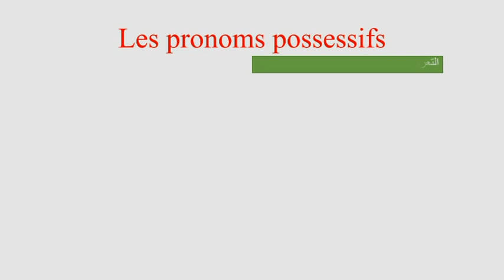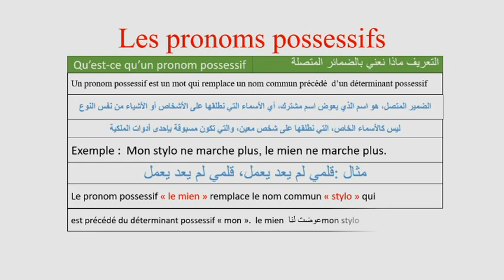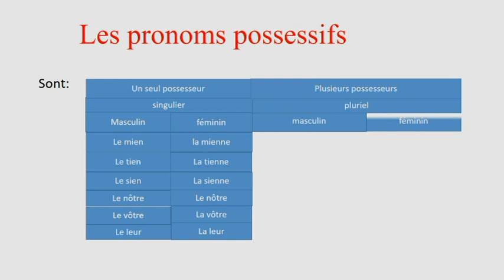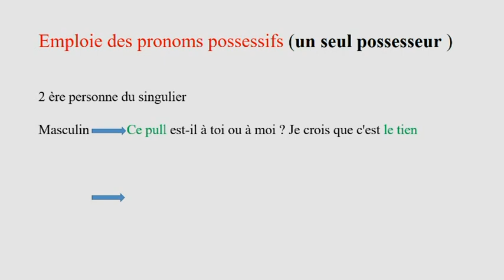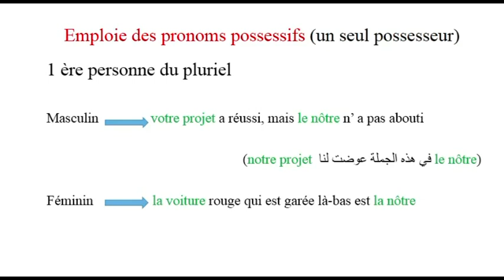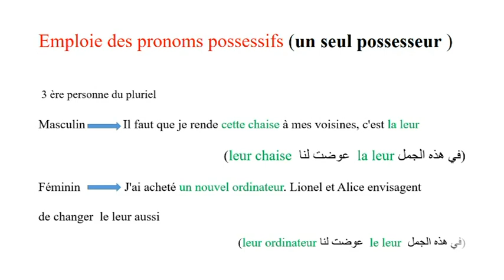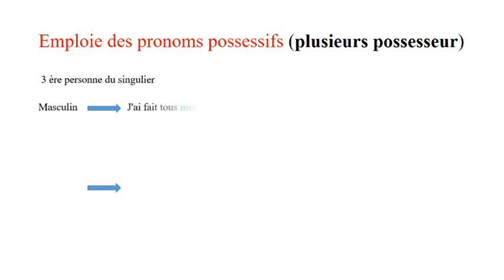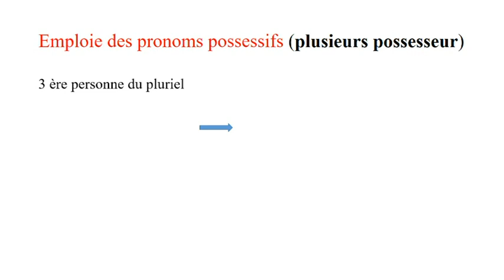pronoms possessifs en français الدرس 10. تعليم اللغة الفرنسية : قواعد اللغة الفرنسية الضمائر المتصلة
هذا الدرس 10 والمتعلق بقواعد اللغة الفرنسية ،  الذي سيساعد الناطقين باللغة العربية على التمكن من اللغة الفرنسية بشكل رائع، سواءا كانوا في بلدان المهجر أوالمغاربة أو الجزائرين أو التونسين. هذه السلسلة من الفيديوهات متعلقة بقواعد اللغة الفرنسية ستساعدكم بشكل مباشر على تعلم نطق وكتابة اللغة الفرنسية وأيضا للاطفال المستوى الاول و أيضا تعلم اللغة للاطفال وتعلم الحروف و اللغة الارقام للمبتدئين تعلم اللغة بالإغاني وتعلم اللغة بسهولة وأيضا قراءة اللغة ،تعلم اللغة الفرنسية للمبتدئين بالصوت والصورة وقواعد اللغة ، بتداءا من الدرس الإول ، اللغة محادثة بالعربية ، تعلم اللغة الفرنسية للسنة الثالثة ابتدائي، تعلم اللغة الفرنسية بالصوت والصورة ، تعلم اللغه وعموما تعلم اللغة الفرنسية. تعليم اللغة الفرنسية للاطفال المستوى الاول و أيضا تعلم اللغة للاطفال وتعلم الحروف و اللغة الارقام للمبتدئين تعلم اللغة بسهولة وأيضا قراءة اللغة ،تعلم اللغة الفرنسية للمبتدئين بالصوت والصورة وقواعد اللغة ، بتداءا من الدرس الأول ، اللغة محادثة بالعربية ، تعلم اللغة الفرنسية للسنة الثالثة ابتدائي، تعلم اللغة الفرنسية بالصوت والصورة ، تعلم اللغه وعموما تعلم اللغة الفرنسية سواء كنت مبتدئ تتعلم الأساسيات أو تبحث عن تدريبات على القراءة والكتابة والتحدث، فإن هذا الفيديو سيساعدك على تعلم أنواع الجمل في اللغة الفرنسية تعلم اللغة الفرنسية للأطفال وللكبار والمبتدئين بسهولة وسرعة بالصوت والصورة من الصفر الى الأحتراف Si vous étiez débutant ou vous étiez à la recherche d'une formation pour maitriser la lecture, l’écriture et la communication en français, cette vidéo gratuite vous aidera à apprendre la langue française pour pouvoir : parler, écrire, et lire le français. Leçons, exercices et cours de français gratuits sont pour les enfants, grands et débutants. Apprendre le français langue étrangère gratuitement : du vocabulaire, de la grammaire, de la conjugaison. Cette vidéo est consacrée au grammaire
1الدرس الدرس 2 الدرس 3 4الدرس الدرس 5 6الدرس الدرس 7 الدرس 8